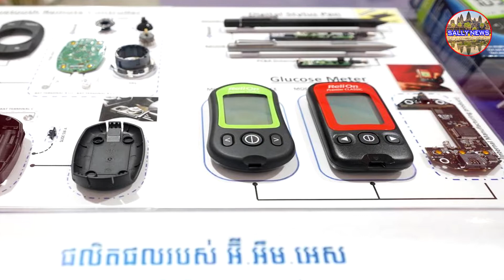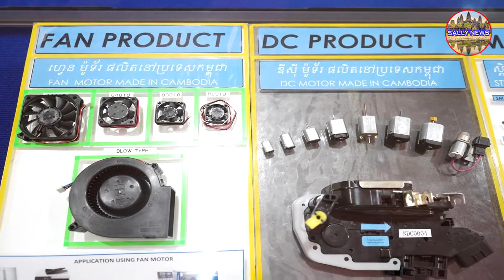សម្តេចតេជោ ហ៊ុន សែន ក្រុមហ៊ុនមីនេបៀ ដែលជាក្រុមហ៊ុនដ៏ធំមួយរបស់ជប៉ុន បង្កើតរោងចក្រ នៅខេត្តពោធិ៍សាត់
-Samdech Techo Hun Sen, Prime Minister of Cambodia, said that Minibia, a large Japanese company, is looking into the possibility of setting up a factory in Pursat province.
Join Subscribers Comments and Like to get the latest news from our Channel dashboard.